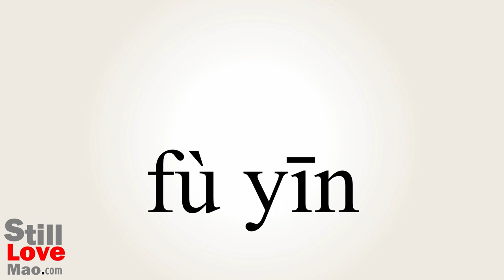How to Say Polysyllabic in Chinese